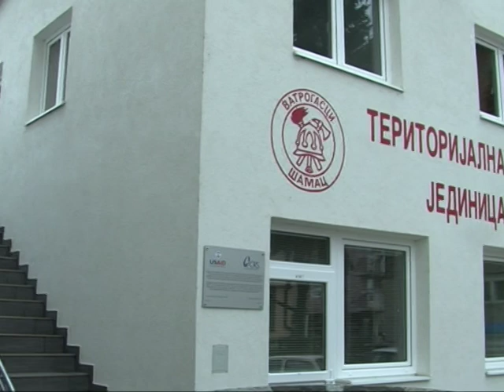ŠAMAC: VATROGASCI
Šamački vatrogasci u mjesec dana imali devet intervencija: gasili dimnjake, kontejnere, plinske boce. Apel građanima: ne bacajte zapaljivi otpad u kontejnere i čistite dimnjake!